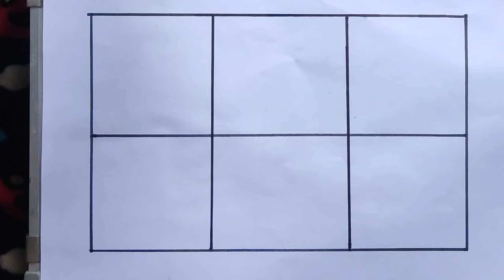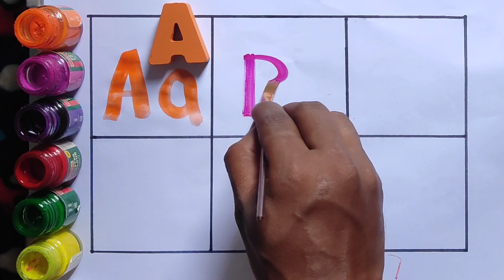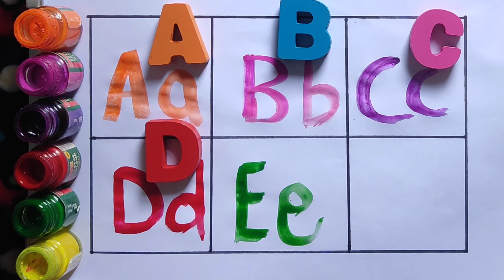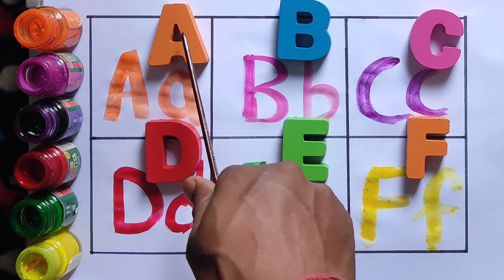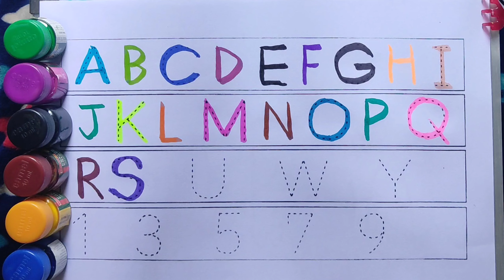A for Apple,B for Ball, Alphabets, छोटे बच्चों की पढ़ाई,kids class